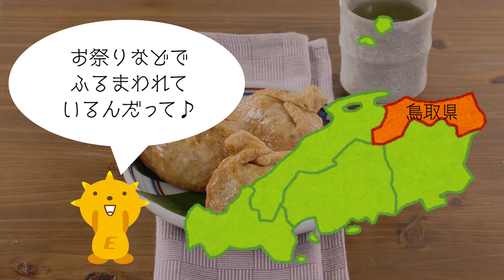きんぴらごぼうで「いただき」｜中国電力おうちごはんレシピ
「中国電力おうちごはんレシピ」では、おいしくて簡単なレシピ動画をお届けします。
今回は、作りおき惣菜の定番「きんぴらごぼう」をリメイクして作る、鳥取県のご当地グルメ「いただき」のレシピをご紹介！
鍋で煮込まず、炊飯器でとっても簡単に作れちゃいます。余りがちな煮物をアレンジして、ちょっとした“ごちそう”を楽しんでみませんか？

油揚げに米と具材を詰めて、だし汁で煮込んだ「いただき」は、鳥取県西部を中心に伝わる郷土料理で、別名「ののこめし」とも呼ばれています。古くから、お祭りなど“ハレ”の日に食べられており、今では運動会や行楽のお弁当にもよく作られているそう。だしのうま味がしみ込んだご飯は、どこか懐かしい味わいです。

【きんぴらごぼうで「いただき」】
◆材料（2～3人分）
・米…1合
・きんぴらごぼう（市販または作りおきのもの）…80g
・油揚げ（油抜き不要）…3枚
・カットだし昆布…5×10cm程度1枚
Ａ（水…350ml、めんつゆ（3倍濃縮）・みりん…各大さじ２）

◆作り方
(1)混ぜる
米は洗って30分以上浸水させる。水気を切った米と粗く刻んだきんぴらごぼうを混ぜ合わせる。
(2)詰める
油揚げはキッチンペーパーではさみ、上から麺棒をコロコロ転がして２等分する。袋状に開いて(1)を詰め、つまようじで留める。
(3)炊飯する
炊飯器の底に昆布を敷き、(2)を並べ入れてAを注ぎ炊飯すれば完成!